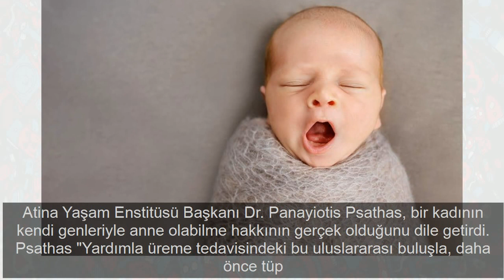Bu bebeğin 3 tane anne babası var tıp tarihine geçecek